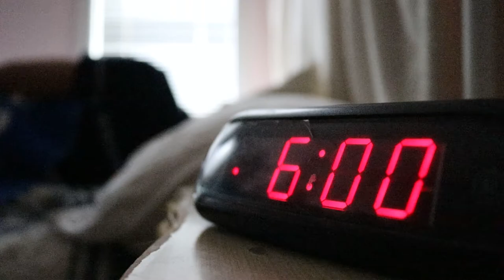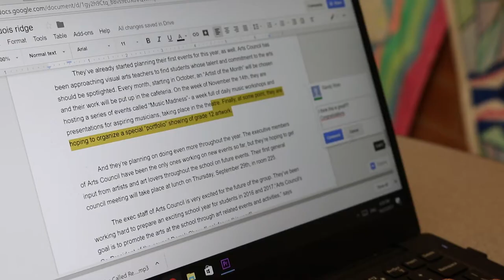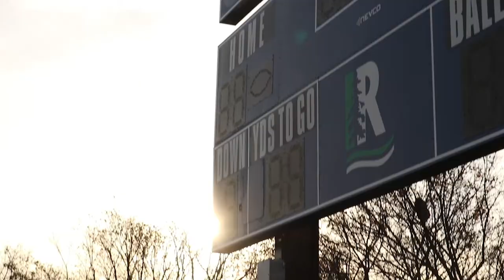OSLC 2017 - Iroquois Ridge High School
OSLC 2017 Video Submission - Iroquois Ridge High School (Best Representation of School, Runner-up)

Go Ridge Go!